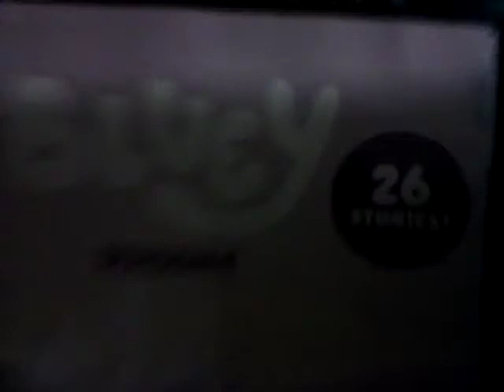Bluey Season 1 The Second Half 2020 US DVD Overview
if you hate that show, i can handle your opinion